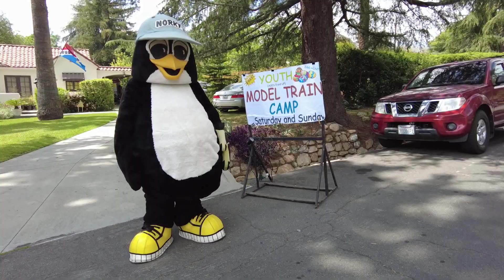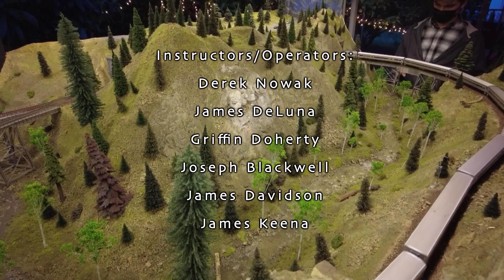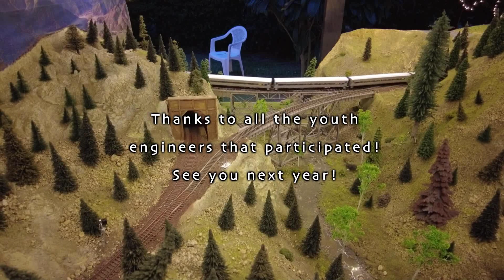2021 Youth Model Train Camp & Ops Session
Our annual community outreach was a wonderful success again this year after things improved here in California!

We had a nice turnout as well as a very special guest, NORKY the Peneagle!
We also had an Egg Hunt for the kids and each youth operator got to operate for about an hour with the help of a member.  The kids also got to try their hand at the remote control RC cars!

Later on we tested some equipment for Amtrak Day, coming up May 1st!

Christmas Tree Lane in Altadena, CA is home to several large HO scale layouts and the ever-growing Eastern California Model Railroad is usually the main event.  This month’s op session features another wide variety of model trains brought by different group members as well as my own collection.

Trains were run over all three sections of the Eastern California Model Railroad.  The Surf Line Section is operational from Soledad Canyon in the north, to San Diego in the south.  The Inside Gateway section is operational from Portola, CA in the south, and La Pine, OR in the north and basic scenery and structures are complete!  The northern end of the layout is also complete from Seattle, WA to the eastern side of Stampede Pass.  The layout is open to the public weekends in December as part of the Christmas Tree Lane annual holiday display.